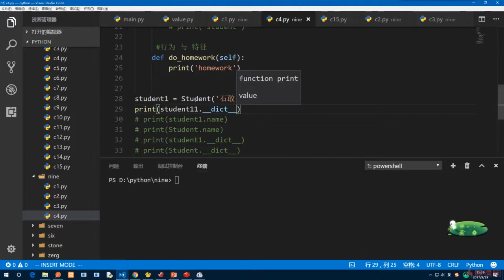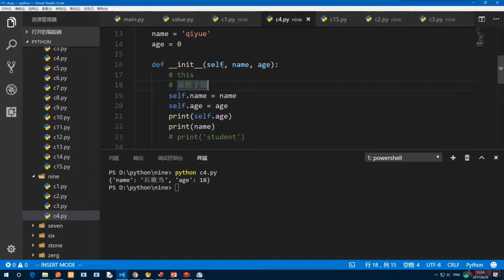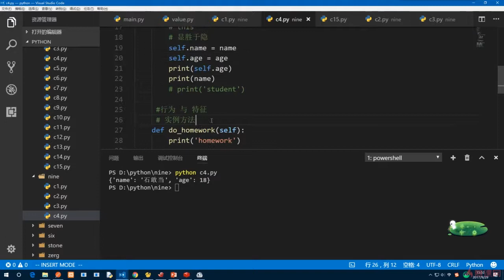9.8 self与实例方法｜高级部分：面向对象｜Python3.8入门 & 进阶 & 原生爬虫实战完全解读